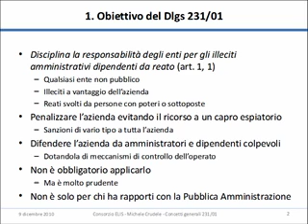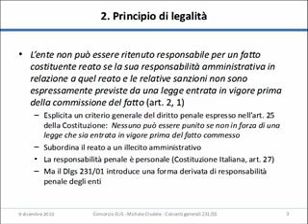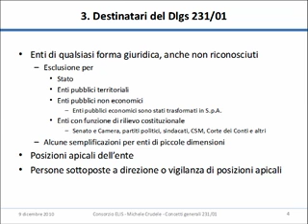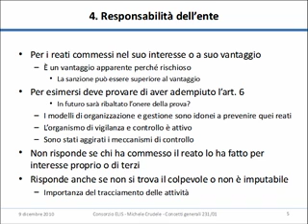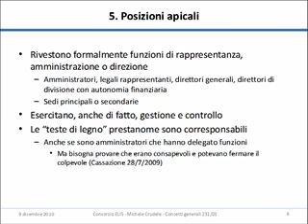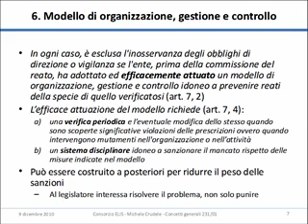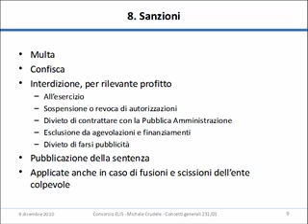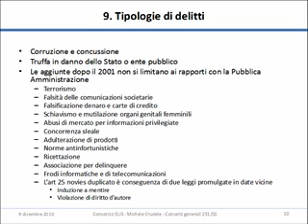Concetti generali sul Decreto Legislativo 231/2001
Una introduzione alla responsabilità delle aziende in caso di reato da parte di suoi responsabili